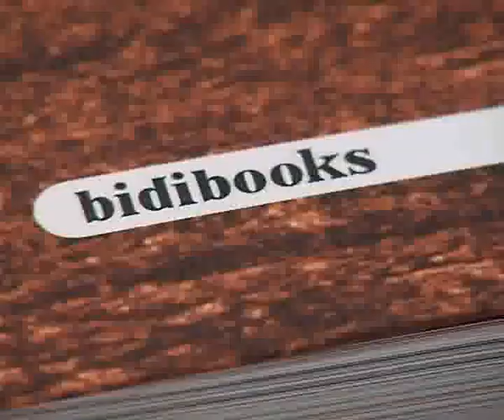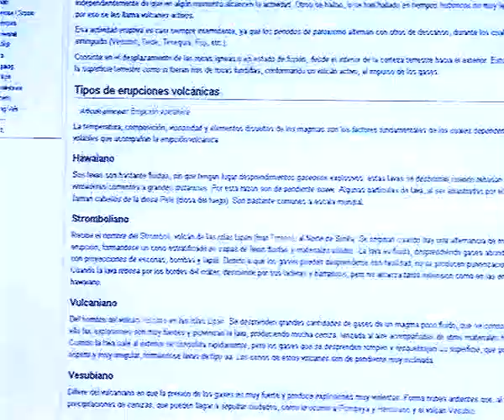bidibooks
Presentación Bidibooks